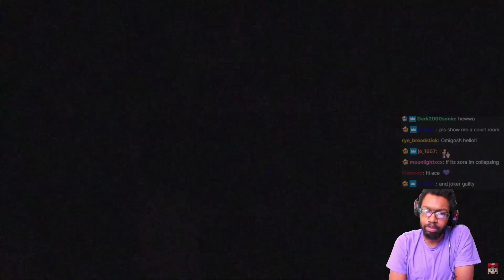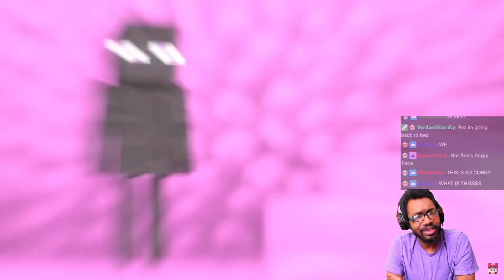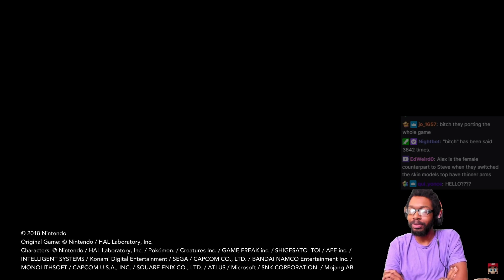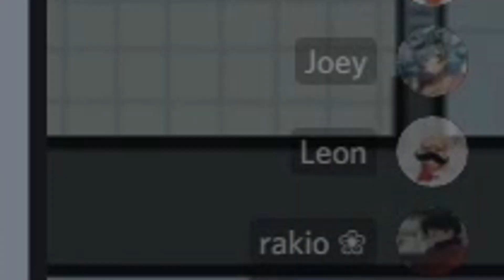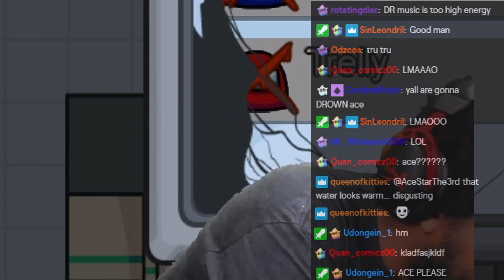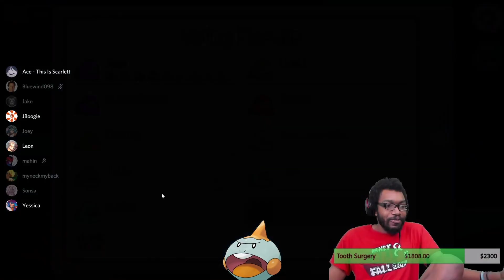STEVE IN SMASH | Explorer of Sky | Revisiting Halo - Best of AceStarThe3rd (September)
Everyone told me to start making stream highlights since not everyone can make it to them, so HERE. Expect these semi-regularly ^_^

Thanks again to GrampleGust